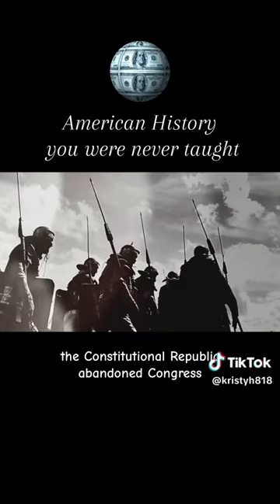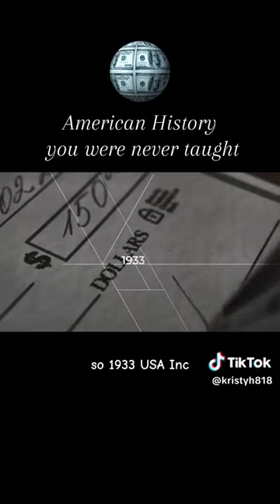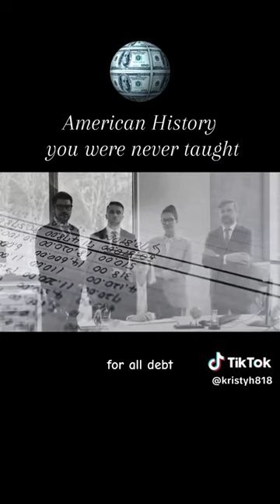American History You Were Never Taught